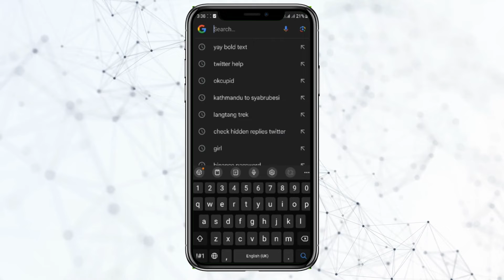How to Bold Text on Twitter App [easy]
"🔠 Stand out in the Twitterverse! In this quick tutorial, we'll guide you through the simple steps to bold your text on the Twitter app. Whether you're making a statement or just want to emphasize your words, bold text can add that extra flair to your tweets.

Discover the easy process of formatting your text directly in the Twitter app, bringing attention to your words and making your tweets more engaging.

Join us on this journey to master Twitter formatting. 🚀📱"